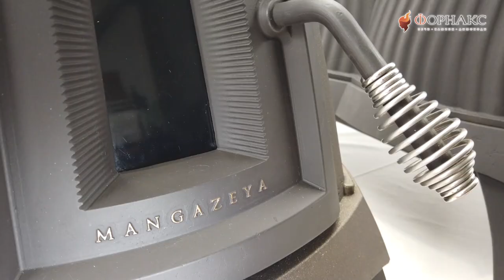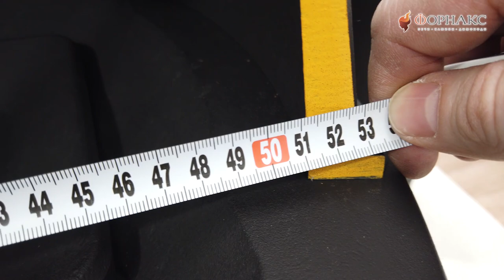Необычная печь для надежного, резервного источника отопления частного дома.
«Мангазея» – это первая отопительная печь TMF, полностью выполненная из литейного чугуна для отопления помещений объемом до 400 кубических метров.

Своё имя отопительная чугунка получила от первого русского города в сибирском заполярье, основанного в начале XVII века и известного как «златокипящая» Мангазея.

Визуальной основой, базой для построения ее формы послужили два круглых горизонтальных отверстия одинакового диаметра, расположенные на одном уровне. Это отверстие выхода дымохода и отверстие для размещения конфорки. От каждого отверстия выходят два одинаковых оживальных конуса, расширяющихся книзу и соединяющихся друг с другом. В нижней части конусы образуют выраженные рельефные боковые стенки печи, переходящие в заострённое по краям основание и огранённые устойчивые ножки. Передняя и задняя конические части печи являются зеркальным отражением друг друга, а при виде сверху печь имеет математически правильную осесимметричную форму. Волнистые рельефные линии, струящиеся по конусам, имеют переменную длину волны, которая увеличивается сверху вниз в соответствии с рядом Фибоначчи. Выпуклый рельеф увеличивает теплообменную поверхность печи и придает ей характерный и запоминающийся облик. В отверстие выхода дымохода устанавливается и надёжно фиксируется байонетным соединением конический патрубок. Стыковка с ним дымохода производится по конденсату, что исключает возможность образования потеков на корпусе печи. В отверстие конфорки устанавливаются два съёмных чугунных кружка либо круглый светопрозрачный экран из жаростойкого стекла (в базовую комплектацию не входит). В отличие от всех прочих чугунных печей коробчатой формы, сужение печи кверху позволило сделать её не только оригинальной и гармоничной, но  очень компактной визуально. И, наоборот, расширение её книзу максимально увеличило длину, ширину и объём топливника. В топливник помещаются дрова длиной до 55 см. Дверца уплотнена стекловолокнистым шнуром, и  запирается поворотным эксцентриковым замком. Ручка дверцы эргономичной грушевидной формы выполнена в виде спирали из нержавеющей проволоки. При этом она хорошо охлаждается. Поверхности печи окрашены двумя цветами. Дверца, ножки, конфорка и конус дымохода черные, а поверхности корпуса мерцают бронзовым блеском.

Печь создавалась с расчётом на владельцев загородных домов, прежде всего в качестве надежного резервного источника отопления и стильного декоративного элемента интерьера.